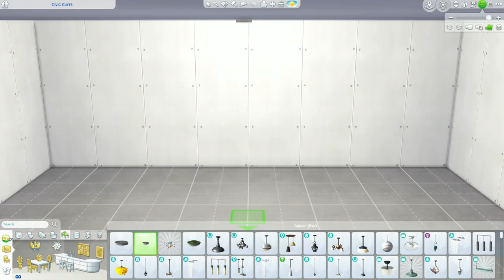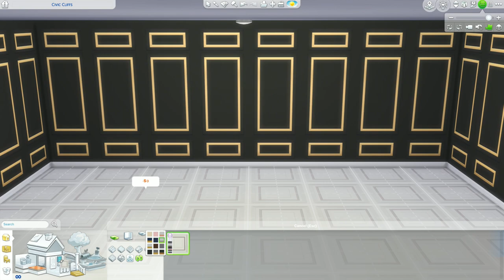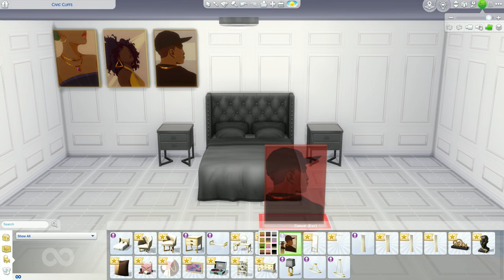The Sims 4 Modern Luxe Kit Swatches 💎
I did a poll in Twitter/X asking which kit did you want to see the swatches first and Modern Luxe Kit won!
In this video you can see everything we got in the new kit!